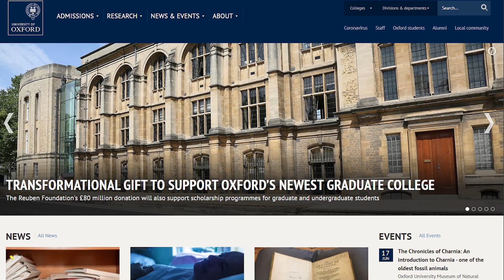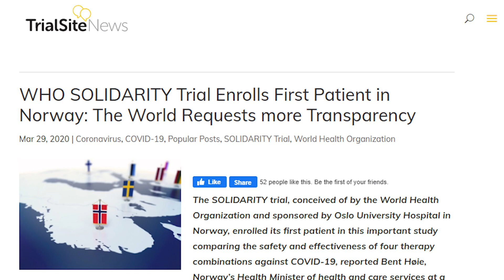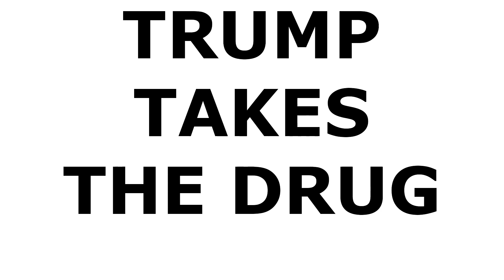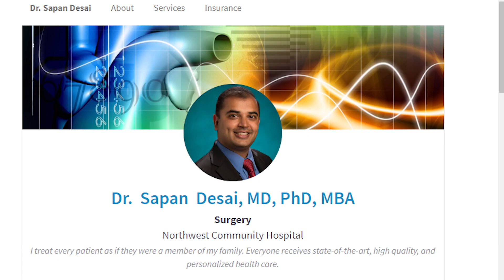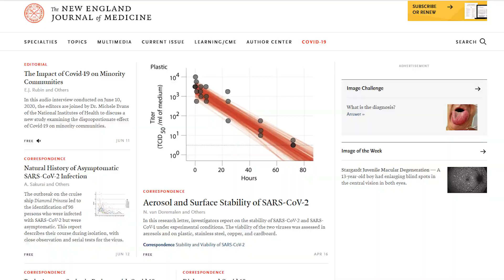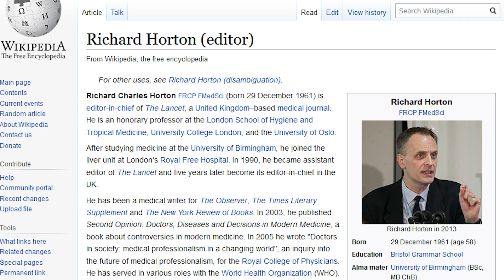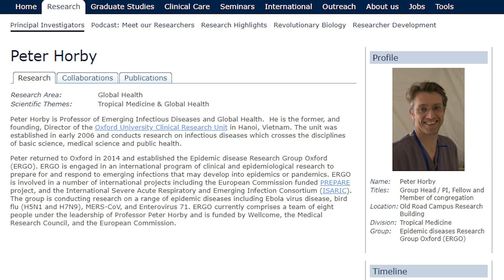The Watchlist Series: Hydroxychloroquine And The Mysterious Surgisphere Database | S1 E11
The Hydroxychloroquine, Chloroquine story and how controversial this anti-malarial drug has been. At the start of the COVID-19 pandemic it seemed like an accepted standard of care. After all why would major World Health Organization (WHO), Solidarity Trial, Major Oxford University global studies of health care workers and COVID-19 just select it so early on. But then something exceptionally and controversial happened.

To make a little more sense of all of this TrialSite News reviewed all of its articles as well as several others and Wikipedia to offer a timeline of the use of chloroquine and Hydroxychloroquine in the context of COVID-19 culminating with the strange case of the Surgisphere, QuartzClinical database.